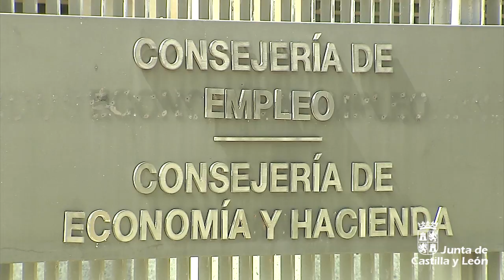La consejera de Economía y Hacienda presenta la contabilidad regional del primer trimestre de 2018